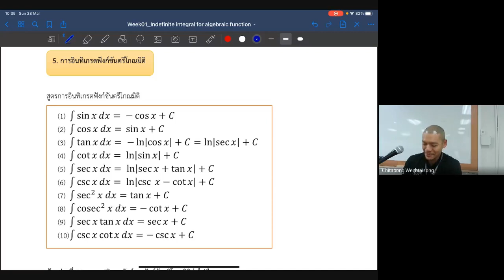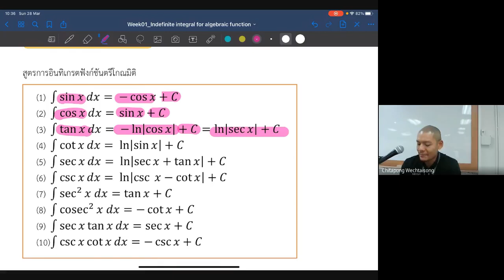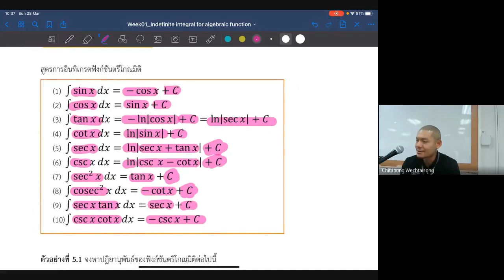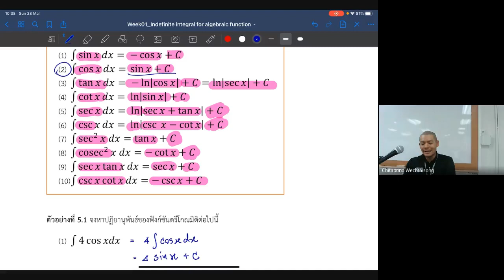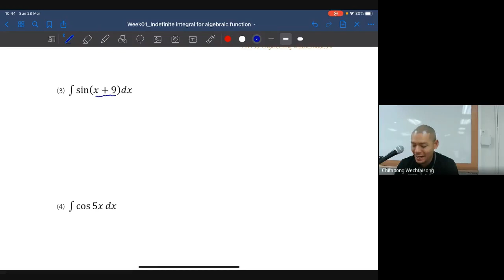551155-Week01-EP3/4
Engineering Mathematic II 3/63